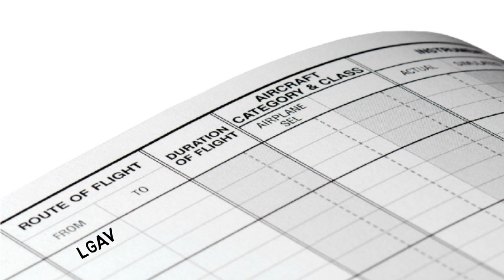Logbookair Pilot Logbook Services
Pilot Logbooks & Binders for Professional Aviators. Give to your Electronic Logbook the professional Look and Feel of the Traditional Hand-Written Pilot Logbook.